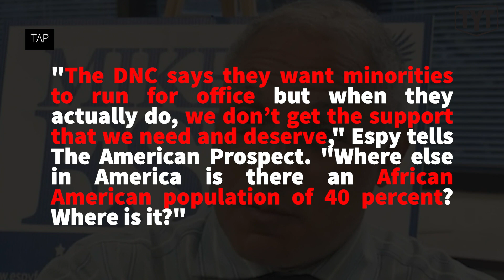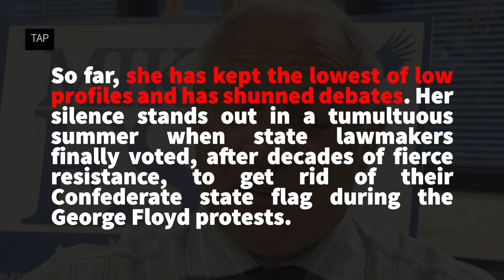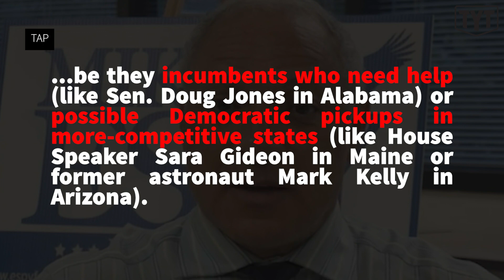Senate Race In DEEP RED Mississippi Nearly TIED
The Young Turks’ Emma Vigeland breaks down a tightening but largely ignored Senate race between incumbent Republican Sen. Cindy Hyde-Smith and Mike Espy.